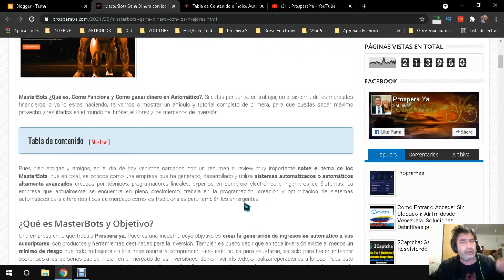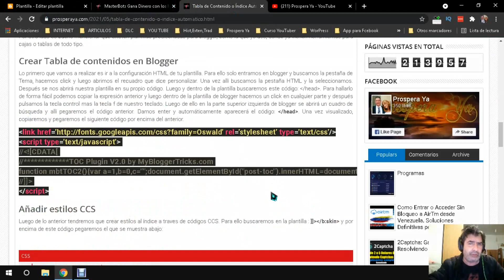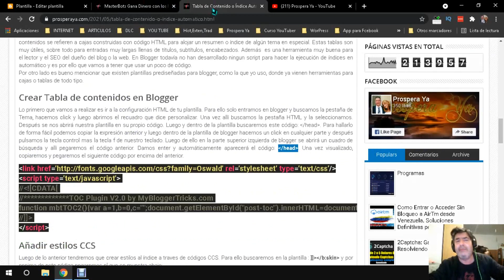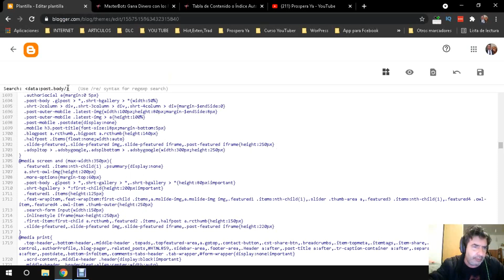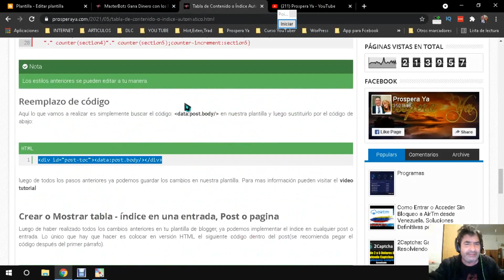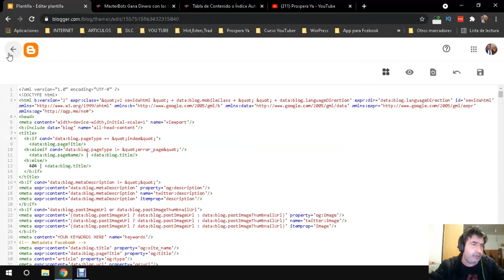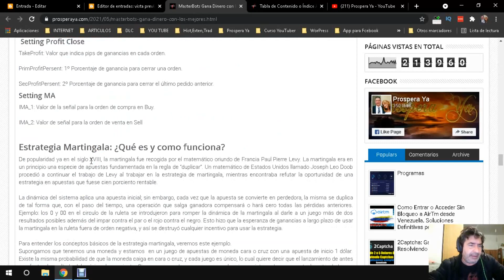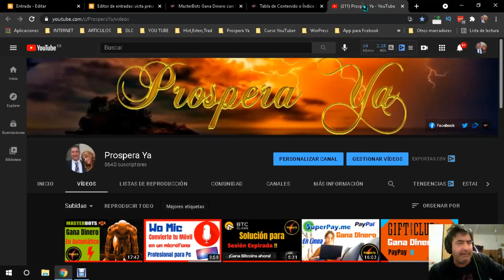Crear Tabla de Contenido o Índice automático en Blogger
Aprende a crear índices en rus paginas o blogs.

Aprenderemos a crear tablas de contenido tipo índice en blogger, aunque los códigos que usamos también pueden servir para WordPress y otras plataformas web o blogs. Por otro lado indico que si usan WordPress existe un plugin automático para tal efecto. En blogger aun no han sacado ningun elemento para ello, así pues tenemos que hacerlo con códigos muy simples y que nos van a servir toda la vida. Para ello les dejare todos los códigos HTML en mi pagina donde podrán usarlos para insertar una tabla de contenido para blogger. Estos archivos que contienen código CSS se pueden configurar a gusto para embellecer la tabla. Es decir se puede cambiar el color de la tabla como de los títulos, subtítulos, encabezados, subencabezados, etc...